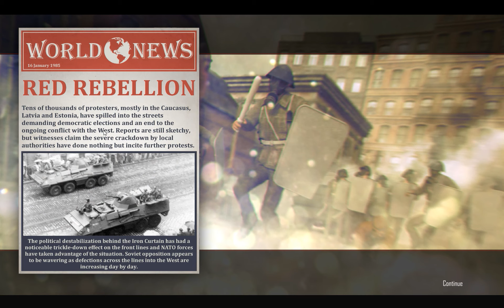Cold Waters North Atlantic 1984 Campaign 10 Epic Submarine Battle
Cold Waters North Atlantic 1984 Campaign

My pc specs:
i5 4670k,8gb RAM 1600mhz,GTX 650 TI